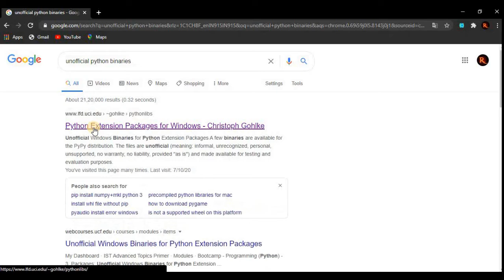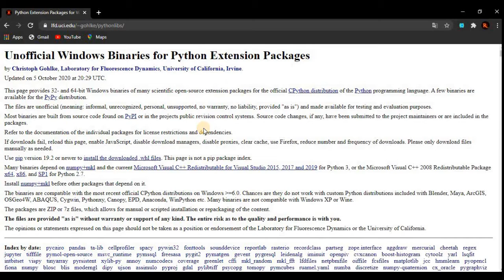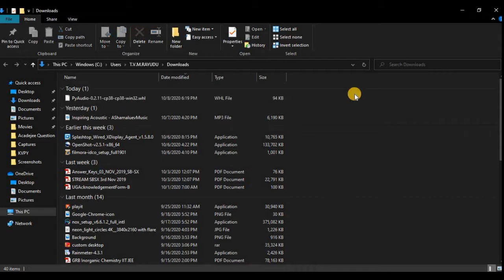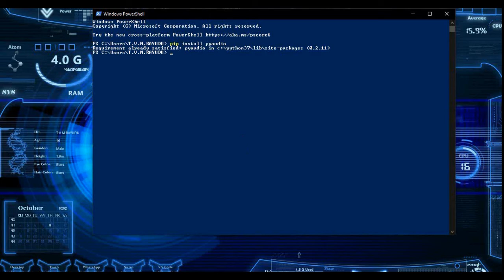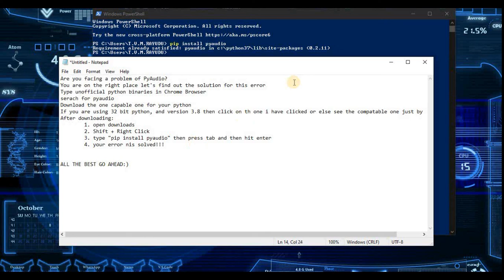PyAudio Error Solved!!! | Python